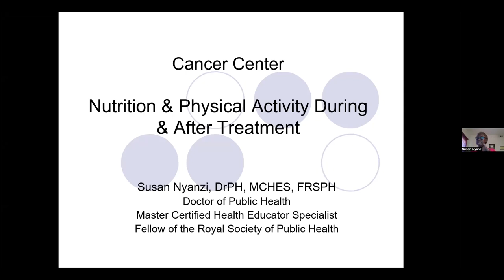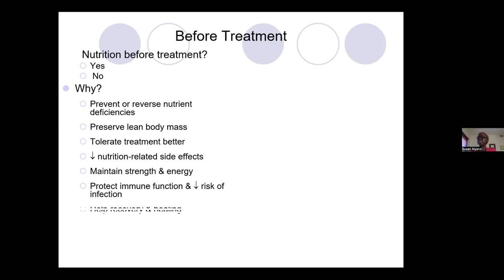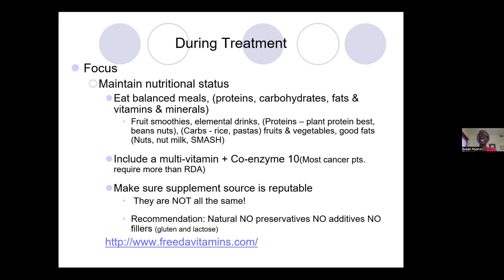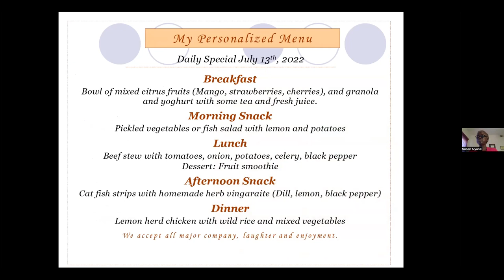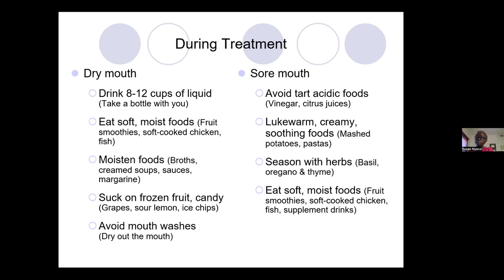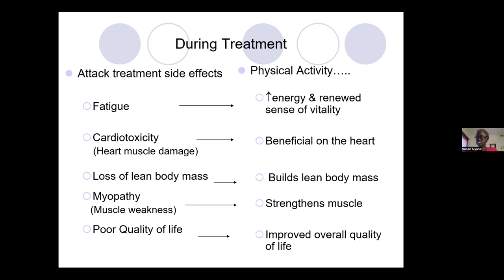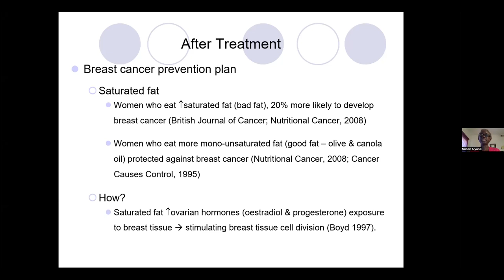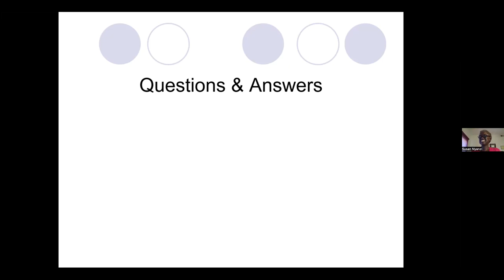Nutrition and Physical Activity before and during Cancer Treatment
Cancer Support Community Pasadena's Nutrition and Physical Activity before and during Cancer Treatment workshop